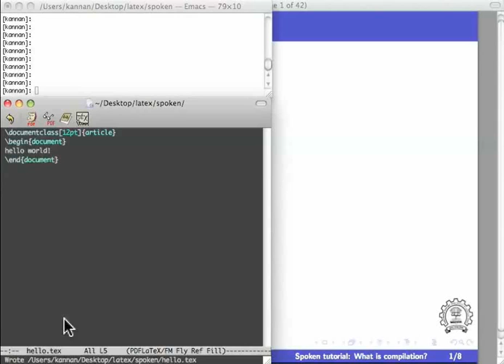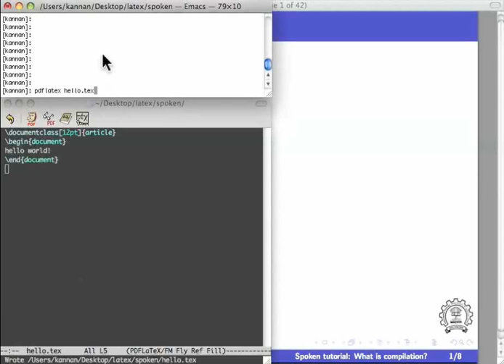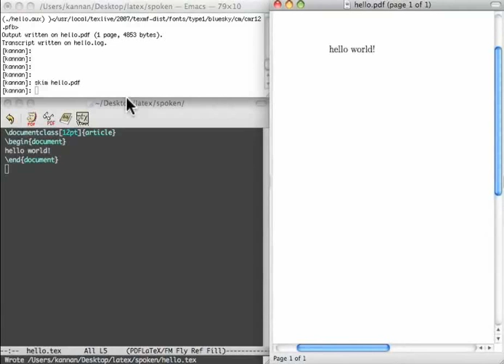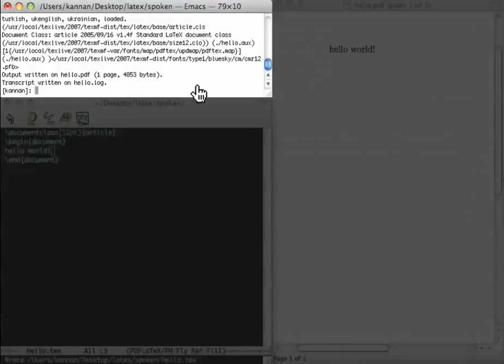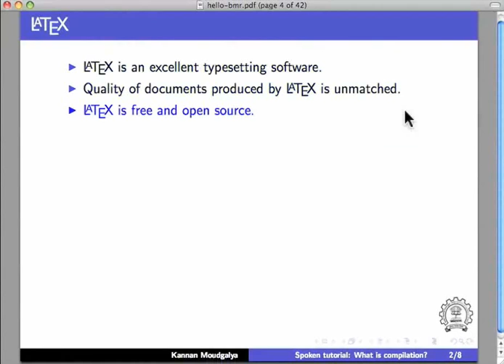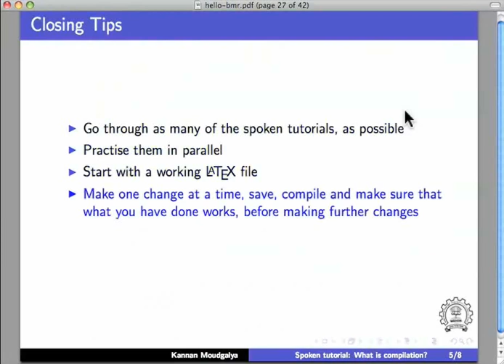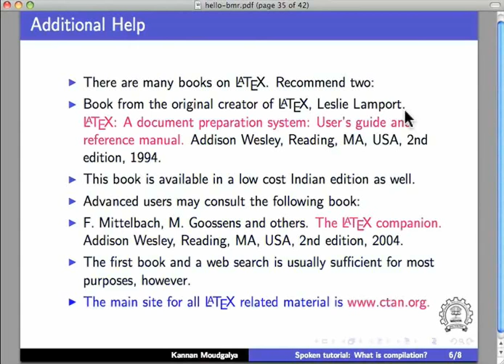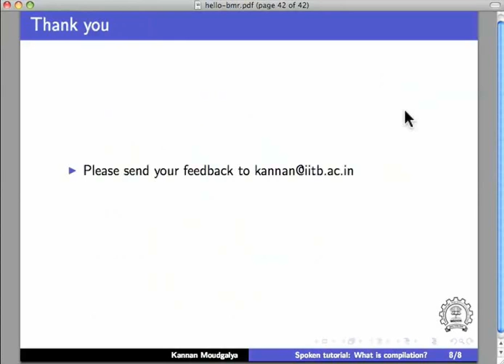What is Compiling - Telugu